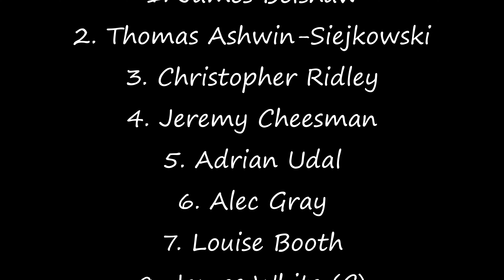St Clements College Bob Major at St James Garlickhythe, City of London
Photo credits Euan Thomas.

An excerpt of a quarter peal of St Clements College Bob Major rung on Thursday, 18th April 2024. These bells, cast by the Whitechapel Bell Foundry in 2012, have a bright, melodic sound and are easy to handle. Their tone is similar to bells at Shiplake and Shreveport, Louisiana. Known as the Royal Jubilee Bells, they were first rung on a boat during the Thames Diamond Jubilee Pageant in 2012 before finding their permanent home in the church tower. The project to create and install these bells was led by Dickon Love, and fundraising for it was organized by Alderman Dr Andrew Parmley. Each bell bears an inscription chosen by its sponsor, along with the Royal Arms and the name of a senior member of the Royal Family.

The bells were officially named "Royal Jubilee Bells" by Buckingham Palace in early 2012. The largest bell, tuned to G sharp, weighs 9 long hundredweight. Together, the eight bells form a major scale in G sharp. Before they were installed at St James, the bells were mounted on a temporary 6-meter-high tower and frame designed for their river debut. After a successful test ringing in May, the bells led the Thames Diamond Jubilee Pageant on 3 June 2012, where a quarter peal of Cambridge Surprise Major was rung. Shortly after, they were installed in the tower of St James Garlickhythe, where they remain in regular use.

St James Garlickhythe is an historic church built by Sir Christopher Wren after the Great Fire of London. It escaped demolition in the 19th century, when many other City churches were torn down due to declining congregations. The church survived World War I and the London Blitz, during which a bomb crashed through its roof but didn’t explode. After several restorations over the years, including repairs following a crane collapse in 1991, St James Garlickhythe stands as a key part of the City’s spiritual and architectural heritage. It is the church for several livery companies and uses services from the 1662 Book of Common Prayer. The church is also a stop on a pilgrims’ route ending at Santiago de Compostela, with visitors able to have their pilgrim passports stamped here. Today, it continues to maintain its traditional approach to worship, receiving oversight from the Bishop of Fulham, as it does not permit female priests or bishops.

Despite its challenges over the centuries, St James Garlickhythe remains an active and vibrant church, deeply rooted in the history of London. Its bells, originally celebrated on the Thames, continue to ring out, symbolizing both the church’s resilience and its connection to the city’s royal and religious past.

Tenor 9-1-25 in G#